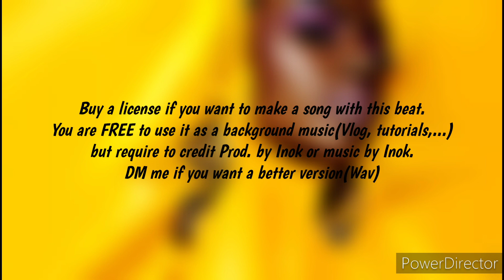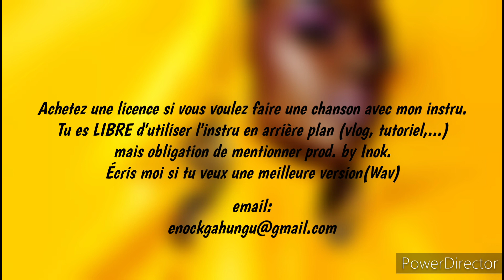[FREE] Afrobeat x Dancehall type beat - MAMA (prod. by Inok)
Buy a license if you want to make a song with this beat. You are FREE to use it as a background music(Vlog, tutorials,...) but require to credit Prod. by Inok or music by Inok. DM me if you want a better version(Wav)

Achetez une licence si vous voulez faire une chanson avec mon instru. Tu es LIBRE d'utiliser l'instru en arrière plan (vlog, tutoriel,...) mais obligation de mentionner prod. by Inok. Écris moi si tu veux une meilleure version(Wav)

0:00 Intro
0:12 Verse 1
0:42 Chorus 1
1:00 Verse 2
1:46 Chorus 2
2:16 Outro